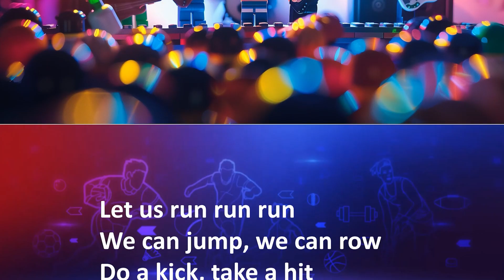Run To The Prize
A fast and fun sports song based on Philippians 3:14. Thank you Max7 team!

The Generational Awakening video channels and website aim to encourage, equip and empower Christian leaders, teachers and parents to effectively nurture the next generation to become strong and resilient disciples of Jesus.

(with subtitles in 70 languages)